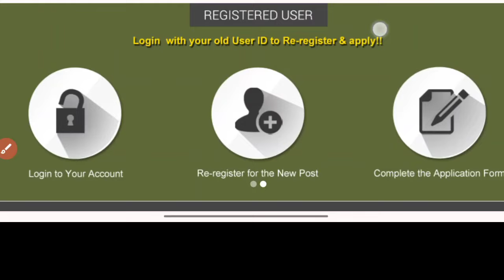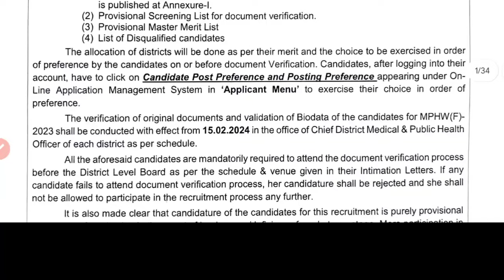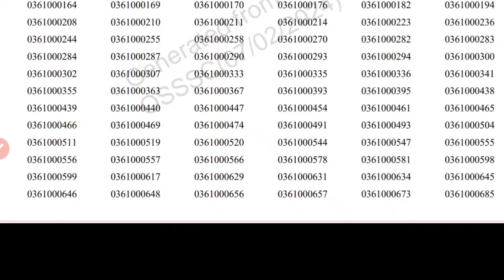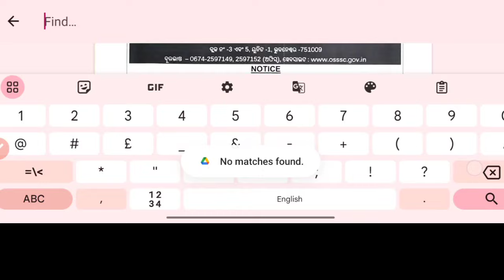📢RESULT ଆସିଗଲା🧾OSSSC MPHW/ANM 2753 POST RESULT OUT🎯CHECK YOUR ROLL NO NOW▶️